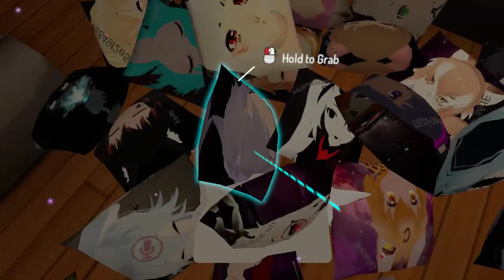VRChat stuff, Kanna the microwave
microwave kanna microwaving kanna coffee cup with kanna's coco.